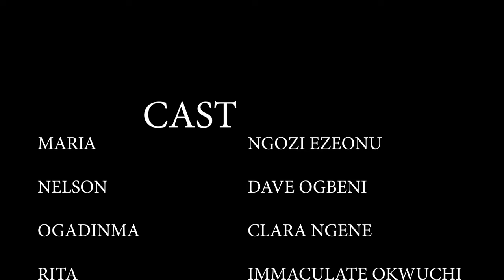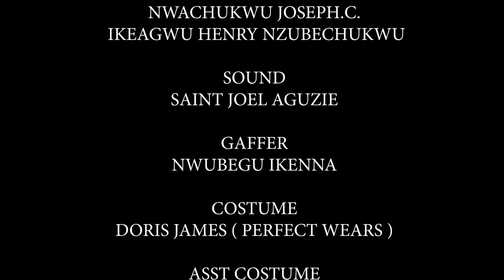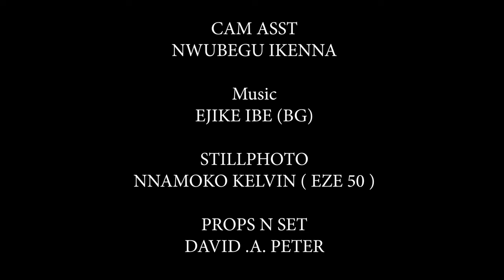OGADIMMA The Powerful Prayerful Girl God Used To Show That There Is Power When You Pray Always- NEW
Ogadi is such a sweet soul and one who will stop at nothing to make sure her mother is ok.

FirstClassTV#nigerianmovies#CANADA#JAMAICA#USA#UK#TRINIDADANDTOBAGO#africannigerianlatestmovies#ruthkadiri247#mauricesamtv